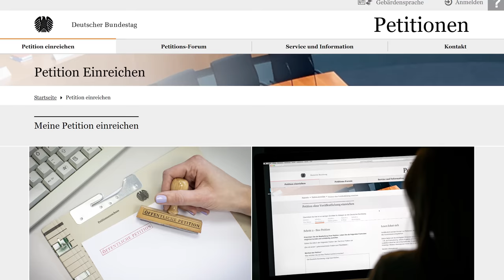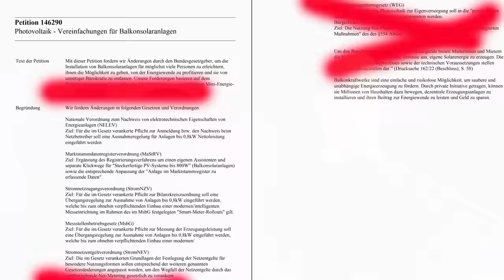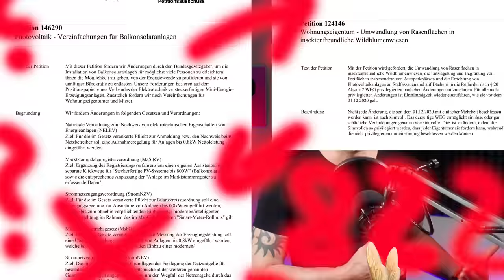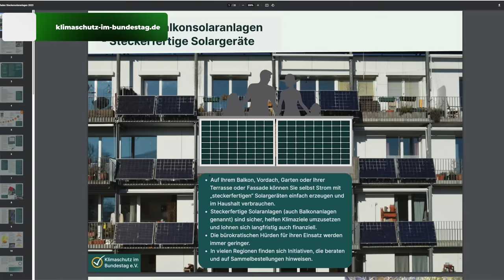Bundestag wollte unsere Balkonsolar Petition ZENSIEREN - Der Grund ist komplett IRRE !!!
12V,24V48V Laderegler (einfach aber funktioniert gut, Kühlung nachrüsten!)
4s LiFePo4 BMS (verwende ich selbst)

Hier hab ich meine Klimaanlagen gekauft, alle Shops waren in Ordnung:
ShopClima.it

00:00 Worum gehts?
00:57 Was steht in der Petition?
02:57 Die Bundestagsverwaltung wollte unserer Petition zensieren!
09:31 PV Strategie vom BMWK - Gibts das alles nicht schon?
11:26 Wer sind wir?
16:55 Die paar Watt? Macht das überhaupt Sinn für Deutschland?